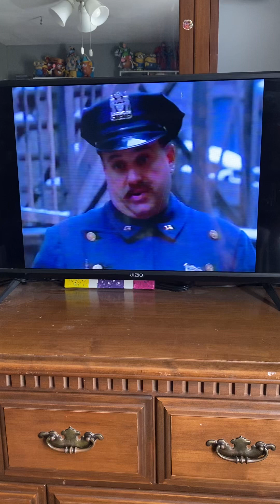Annie (1999) Tomorrow (VHS)